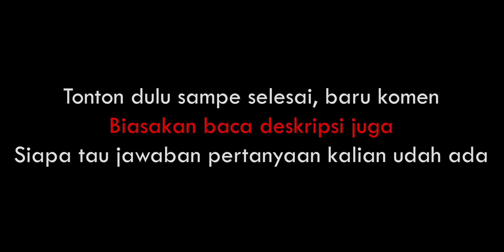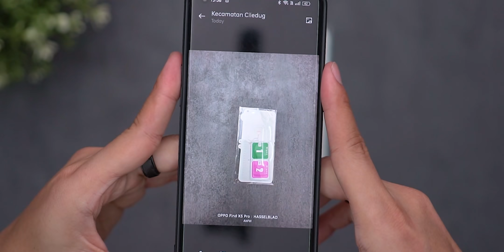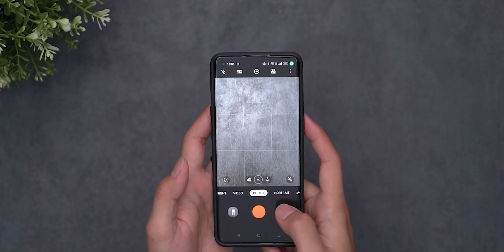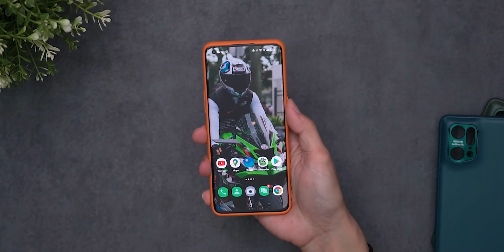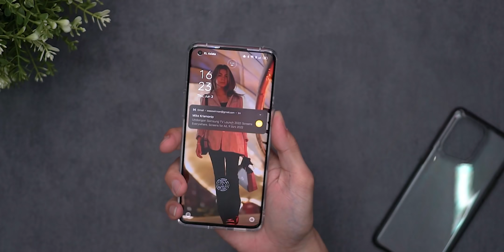Rekomendasi Case Oppo Find X5 Pro yang Banyak Dijual Online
Belinya di sini:
Toko OREN (free ongkir):